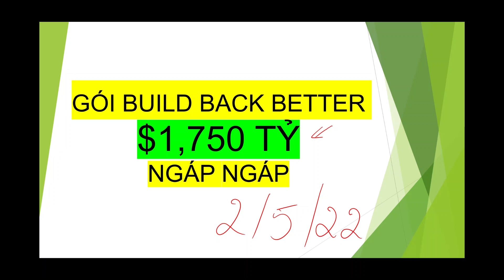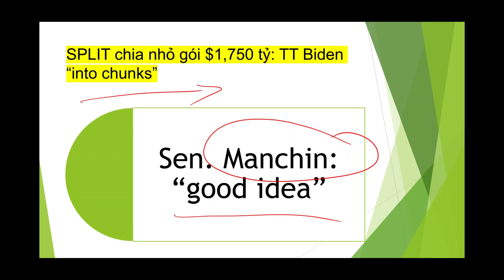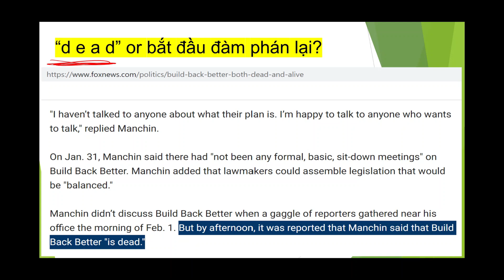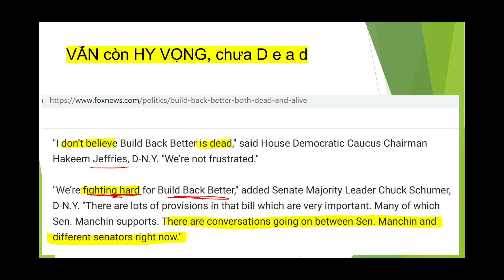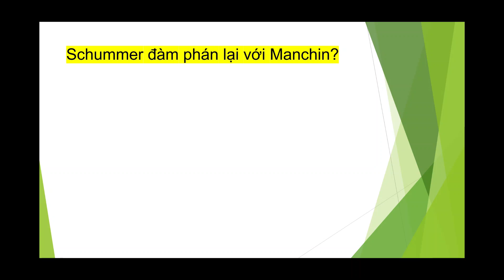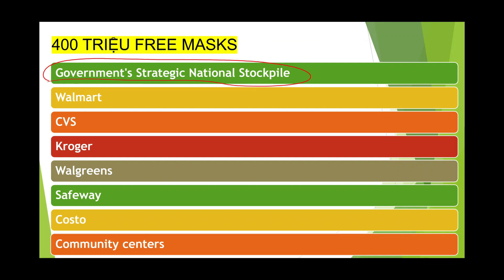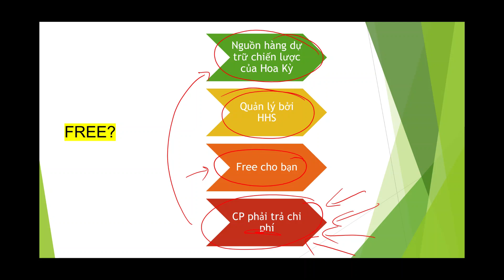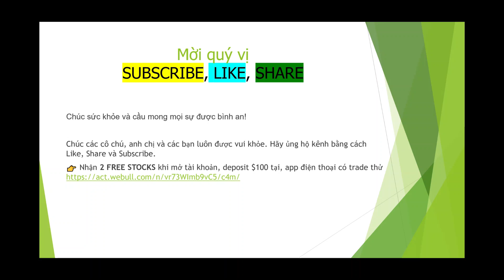Free N95 Masks, Test Kits I Gói $1,750 Tỷ NGÁP NGÁP I TT Biden đề nghị "chunks" I Schumer, Manchin